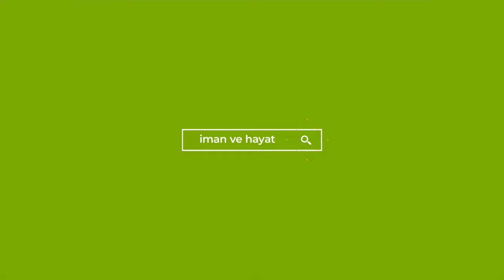Müslümanı Allah'a Yaklaştıran Zikir - Yusuf Yılmaz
Müslümanı Allah'a Yaklaştıran Zikir